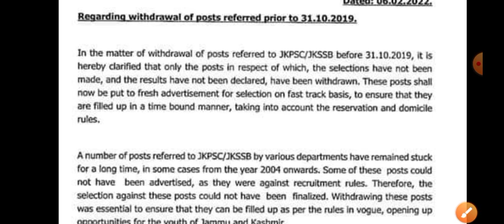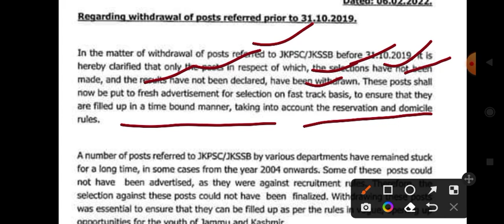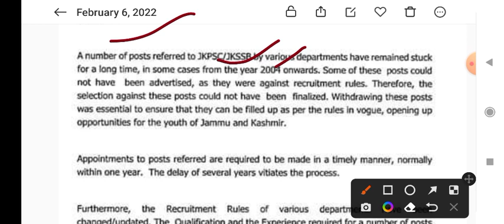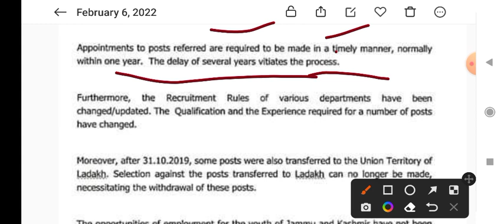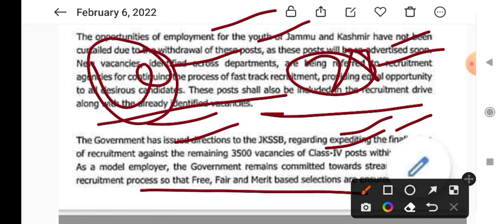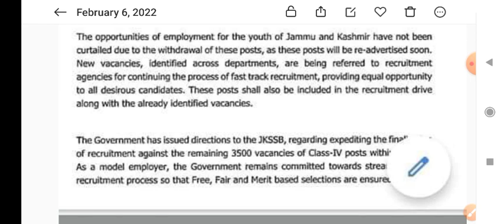JKSSB Posts l JKPSC Posts l Press Released l Jammu & Kashmir General Administration Department